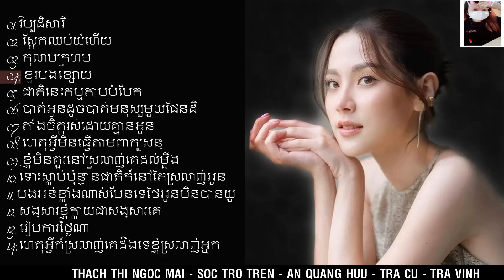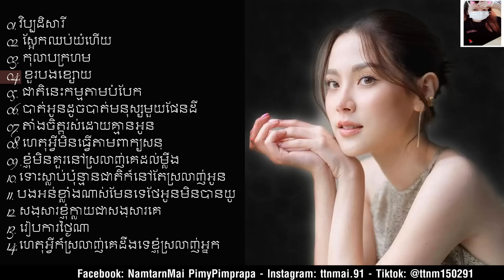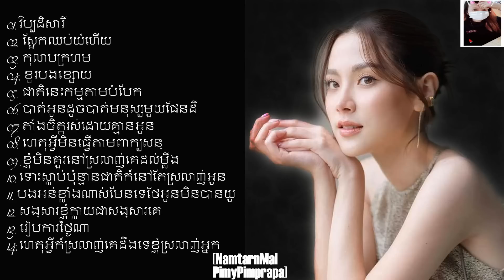Nhạc Khmer Hay Và Hot nhẤt 2022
01. វិប្បដិសារី [00:00:00]
02. ស្អែកឈប់យំហើយ [00:05:11]
03. កុលាបក្រហម [00:09:55]
04. ខួរបងខ្សោយ [00:13:37]
05. ជាតិនេះកម្មតាមបំបែក [00:18:04]
06. បាត់អូនដូចបាត់មនុស្សមួយផែនដី [00:21:25]
07. តាំងចិត្តរស់ដោយគ្មានអូន [00:26:27]
08. ហេតុអ្វីមិនធ្វើតាមពាក្យសន្ [00:30:35]
09. ខ្ញុំមិនគួរនៅស្រលាញ់គេដល់ម្លឹង [00:35:10]
10. ទោះស្លាប់ប៉ុន្មានជាតិក៏នៅតែស្រលាញ់អូន [00:39:50]
11. បងអន់ខ្លាំងណាស់មែនទេថែអូនមិនបានយូ [00:44:51]
12. 2សង្សារខ្ញុំក្លាយជាសង្សារគេ [00:48:49]
13. 3រៀបការថ្ងៃណា [00:53:49]
14. ហេតុអ្វីក៏ស្រលាញ់គេ ដឹងទេខ្ញុំស្រលាញ់អ្នក [00:57:49]